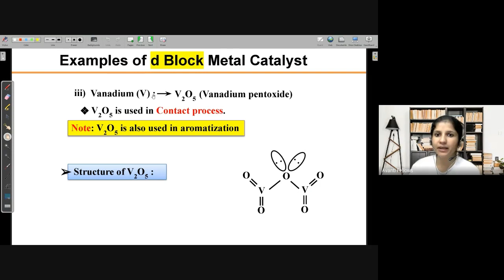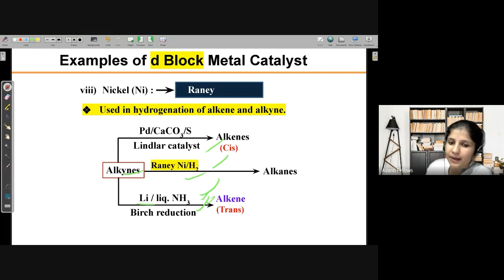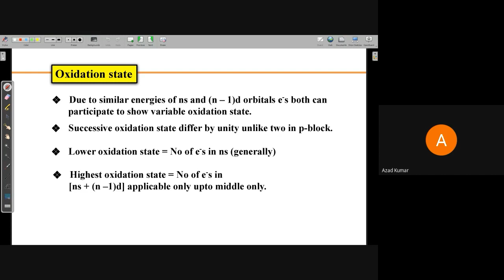D Block Elements L3 Ionisation Enthalpy, Catalytic Properties | 12th Chemistry | 30th June 2023